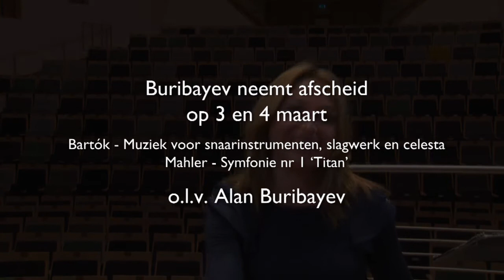De keuze van maart 2012